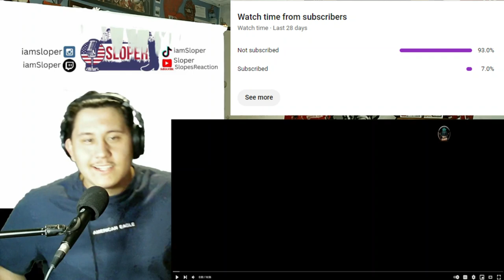Scary Ghost Videos Compilation #8 REACTION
We livestream on Twitch randomly so make sure to follow!